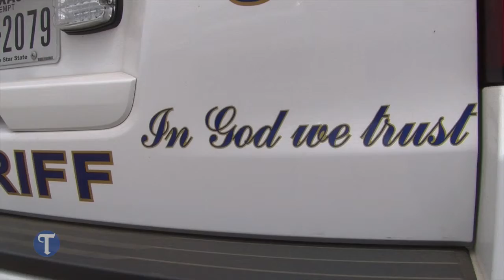Standoff Related Arrests